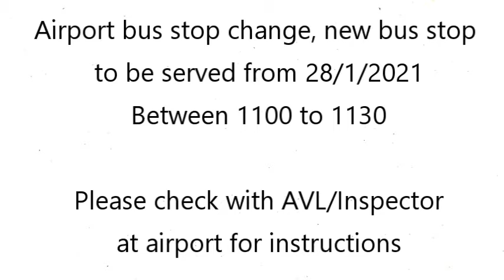Route 10, New Airport Bus Stop training video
New Airport UPDATED ROUTE
Route 10
From 11:30 on 28th January 2021

From Airport Avenue take the free right onto Khalifa Al Khabeer Highway, then take the left filter to make a u-turn. Return on Khalifa Al Khabeer Highway and bear right towards the Airport. Stay on the main road (do not take the access/service road). Take the second u-turn to enter the Arrivals section, then sharp left as the u-turn finishes (take the road marked ‘Public Transport Vehicles) and continue until you reach the red bus shelter.
Check your departure time. Once departing there is a ‘Give Way’, at the Give Way take a sharp left unto the u-turn which leads back onto Road 2403, then move over to the right lane, there is a bus stop lay-by (just after the service road merges with the road you are on). Keep right, then take the right filter onto Arad Highway. At the next junction take the left filter and turn left at the signals onto Avenue 40 in Arad.